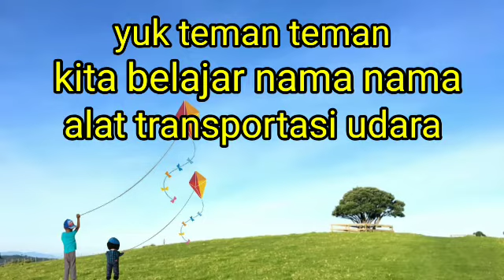Alat transportasi udara , pesawat , helikopter , balon udara , zeppelin , drone , taxy udara , roket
Nanas dan Anas sedang main layang-layang di lapangan , sambil bermain layang-layang , yuk kita belajar nama nama alat transportasi udara / kendaraan udara . Ada pesawat penumpang , helikopter , pesawat tempur / pesawat jet , balon udara , zeppelin , paralayang , drone / pesawat tanpa awak yang sekarang berinovasi menjadi taxy udara dan akan menjadi kendaraan masa depan , dan juga roket , kalau roket khusus untuk astronot melakukan perjalanan ke luar angkasa . Kalau UFO bukan alat transportasi udara loh ,

Langsung saja kalian tonton video nya sampai akhir ya

Terimakasih